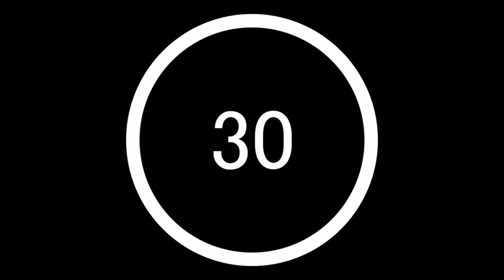Easiest Roast Chicken Recipe anyone can cook, no need to marinate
Hey everyone, i'm back with a new recipe! Finally! I missed cooking. Easiest Roast Chicken Recipe anyone can cook, no need to marinate.